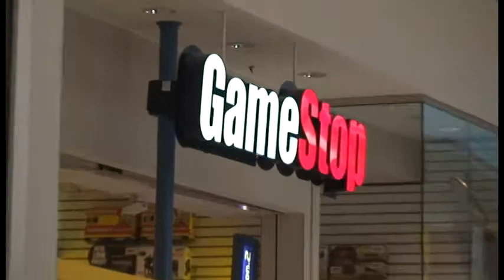Exclusive Song by Bama Baby for GameStop Madden '09 Release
Bama Baby performing Gamestop original song at several Malls.